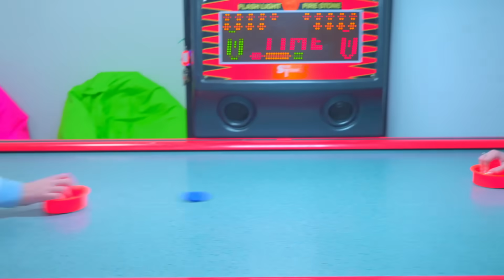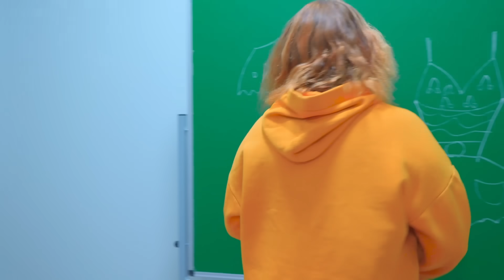ღამისთევა დიანას სახლში! ვინ მოიპარა თაყვანისმცემლების სადღესასწაულო კაბები?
ხვალ დიანას სკოლაში საახალწლო დღესასწაული უნდა იყოს! ყველა გოგო და ბიჭი კარგად უნდა იყოს ჩაცმული, წინააღმდეგ შემთხვევაში წვეულებაზე არ დაუშვებენ! თურმე იანას და ლიალას კაბები არ აქვთ და დიანამ უნდა აჩუქოს ისინი! ღამისთევა დიანას სახლში! ვინ მოიპარა თაყვანისმცემლების სადღესასწაულო კაბები? 🌈 წინა ვიდეო

მეგობრებო, იმისათვის, რომ არ გამოტოვოთ შეტყობინებები ახალი ვიდეოების გამოშვების შესახებ, გამოიწერეთ არხი და აირჩიეთ ყველა ახალი ვიდეოს შეტყობინებების მიღება

Ყველანი მიყვარხართ! ❤️